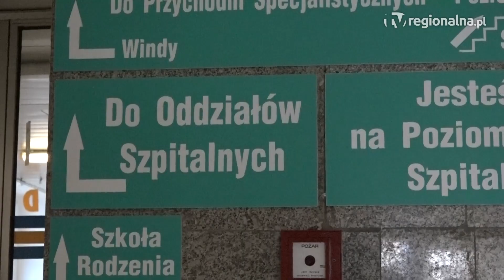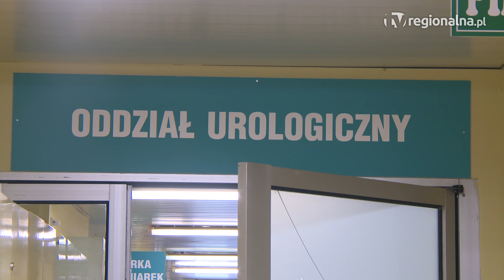LEGNICA. Co z pacjentami?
Urologia znika z legnickiego szpitala - poinformował ordynator oddziału prof. Igal Mor, który wczoraj przestał pełnić tę funkcję. Powodem mają być kilkumiesięczne zaległości finansowe, które lecznica ma wobec pracowników urologii.